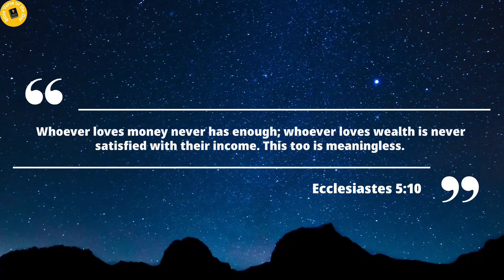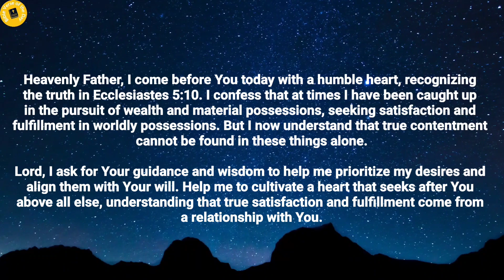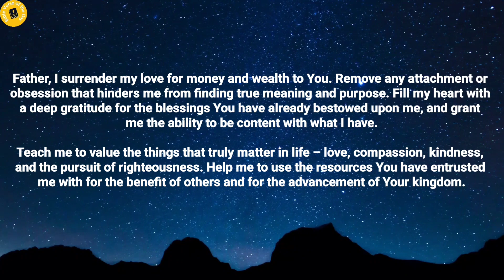Bible Verse of the day - June 8, 2023 | Word of God | Morning Reflection | Morning Prayer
Whoever loves money never has enough;
whoever loves wealth is never satisfied with their income.
This too is meaningless.
Ecclesiastes 5:10.

Thoughts on today's verse:

In this verse, the author of Ecclesiastes, often attributed to King Solomon, highlights the insatiable nature of the love for money and wealth. No matter how much one accumulates, the desire for more remains unquenched. The pursuit of wealth becomes a never-ending cycle, leading to a sense of meaninglessness and dissatisfaction.

The verse serves as a reminder that true contentment and satisfaction cannot be found in the accumulation of material possessions. It challenges the reader to reflect on the priorities and desires that drive their lives. It suggests that placing excessive love and attachment to wealth and money ultimately leads to emptiness and a lack of fulfillment.

Overall, Ecclesiastes 5:10 warns against the pursuit of wealth as a sole source of happiness and fulfillment. It encourages a perspective that values contentment, gratitude, and the recognition that true satisfaction is found in a meaningful relationship with God and a life characterized by virtues such as generosity, wisdom, and faith.

Prayer for the day:

Heavenly Father,

I come before You today with a humble heart, recognizing the truth in Ecclesiastes 5:10. I confess that at times I have been caught up in the pursuit of wealth and material possessions, seeking satisfaction and fulfillment in worldly possessions. But I now understand that true contentment cannot be found in these things alone.

Lord, I ask for Your guidance and wisdom to help me prioritize my desires and align them with Your will. Help me to cultivate a heart that seeks after You above all else, understanding that true satisfaction and fulfillment come from a relationship with You.

Father, I surrender my love for money and wealth to You. Remove any attachment or obsession that hinders me from finding true meaning and purpose. Fill my heart with a deep gratitude for the blessings You have already bestowed upon me, and grant me the ability to be content with what I have.

Teach me to value the things that truly matter in life – love, compassion, kindness, and the pursuit of righteousness. Help me to use the resources You have entrusted me with for the benefit of others and for the advancement of Your kingdom.

Lord, I pray that You would transform my desires and my perspective. May I find my satisfaction and fulfillment in You, knowing that You are the source of all blessings and that true wealth is found in a life devoted to You.

Thank You, Father, for Your grace and mercy. Lead me on the path of contentment and fulfillment, guiding me away from the empty pursuits of this world. I trust in Your provision and wisdom, knowing that You will supply all my needs according to Your riches in glory.